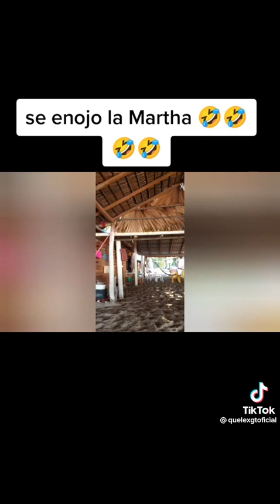Qué pasó con su mamá😂😂😂